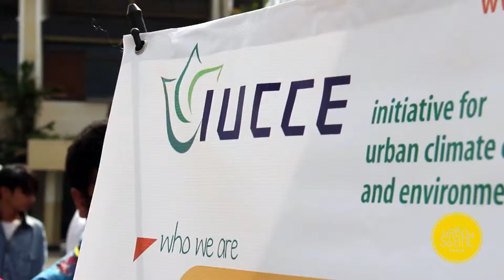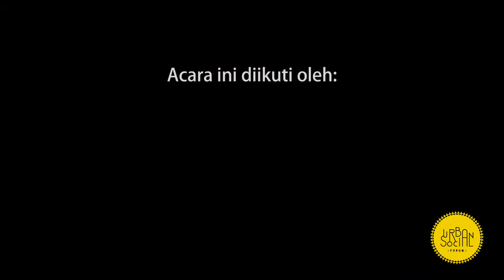The 3rd Urban Social Forum: Surabaya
The Urban Social Forum is an annual event that provides an open and inclusive space for exchange of experiences, debate ideas, and network between civil society organizations, social leaders, academics,  and students working on pressing urban issues in Indonesia.
Urban Social Forum adalah acara tahunan yang menyediakan ruang terbuka dan inklusif untuk bertukar pengalaman, debat ide, dan berjejaring bagi anggota organisasi kemasyarakatan, pekerja sosial, maupun akademisi, institusi dan mahasiswa penggiat isu-isu perkotaan di Indonesia.
The 3rd Urban Social Forum
Universitas 17 Agustus 1945 (UNTAG) Surabaya, 19 December 2015